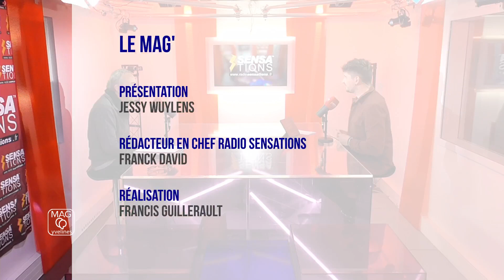Mag Yvelines - Les balades de printemps du 1" mai au 1er juin2024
Invité :
eudes LABRUSSE, directeur artistique